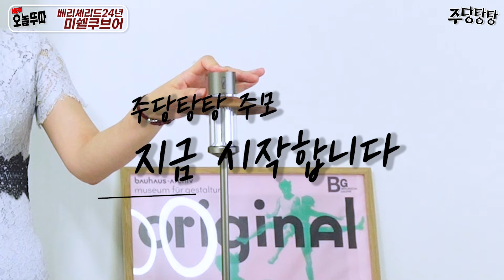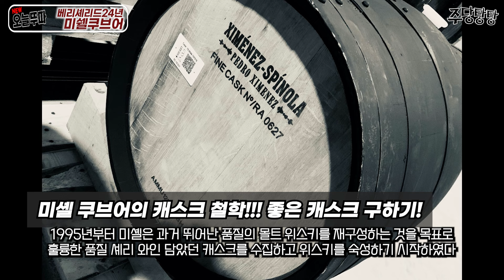[오늘뚜따] 캐스크숙성만 94년. 1년에 만원씩인거야? 셰리캐 끝판왕, 미셸쿠브어 베리셰리드 24,꼬냑인가? 싱몰인가?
(00:00) 미리보기

(00:16) 시작
(02:40) 미셸쿠브어의 특이점 1, 원액은 스코틀랜드 병입은 프랑스
(04:30) 미셸쿠브어의 특이점 2. CS인데도 48도라고?

(04:52) 두둥! 뚜따!!!
(10:50) 추천대상

(11:58) 구독자에게 하고픈 말